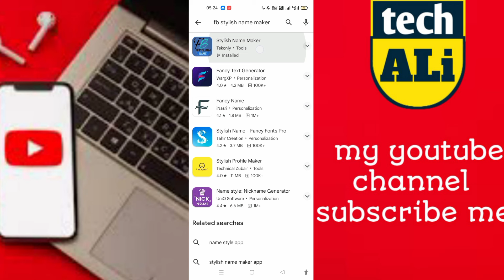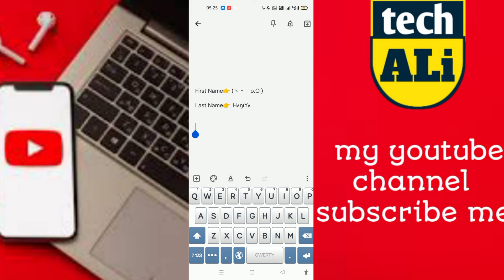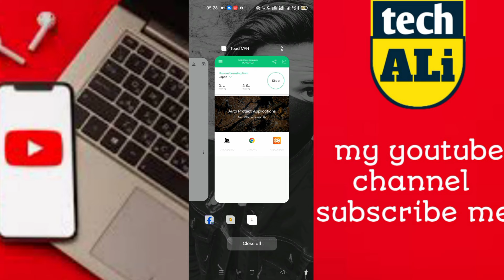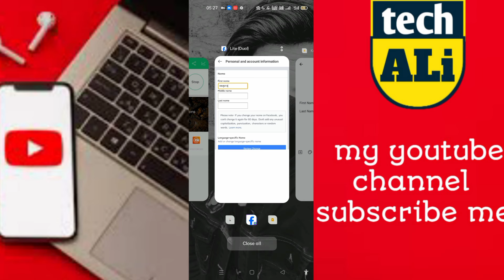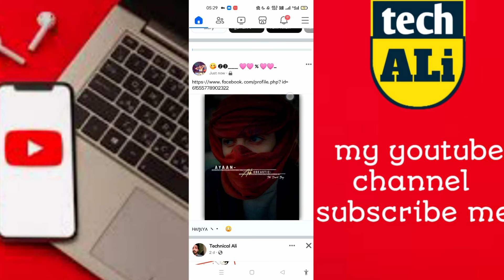Emoji Name 😳 Facebook 🤷 Kaise Banaye ✅ 2024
Aaj Mein AapKo Btane Wala Hu Facebook Emoji  Name Id Kaise Banaye 2024

First Name👉  HʌŋɩYʌ

Last Name👉   ヽ・　o.O

█ Touch VPN:

Play store pr Easily Mill jay Gaa...

How To Make Without Update Unique Name Facebook Id New Trick 2023

how to make Without Vpn facebook name 2023

How To Make  Unique Name Facebook Account Kaise Bnaye 2023

How to make Stylish name facebook id 2023

How To Make Unique Vip Name Facebook Id Just Now 2023

How To Make Unique Stylish Name Facebook Id Just Now 2023 New Trick

How to Create Xtylish Name id Without Problem 2023

How To Make Full Stylish Name Facebook Id Just Now 2023

How To Create Urdu  Name Facebook Id Kaise Bnaye 2023

How To Create New Symbol  Name Facebook Account 2023

How To Make Xtylish Symbol name facebook id 2023

How To Make Unique  name facebook id 2023

How To Make Full Unique  name facebook id 2023